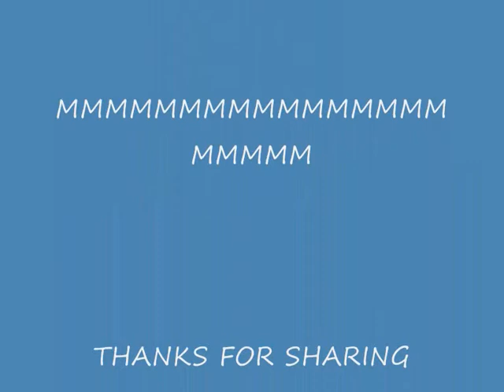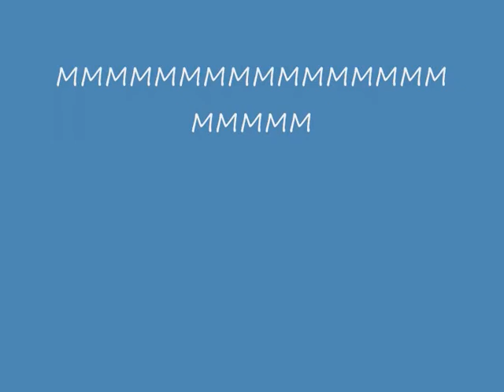MARINERO DE LUCES - LADY HAGUA.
Ese barco velero cargao de sueños cruzo la bahia!!! Gracias a ese gran cantautor como es Jose Luis Perales que  la creo y la  magnifica y bella Isabel que la canta siempre...gracias a todos por compartir!!!